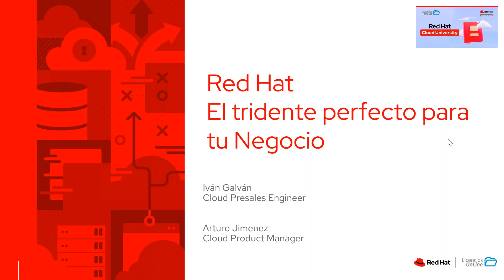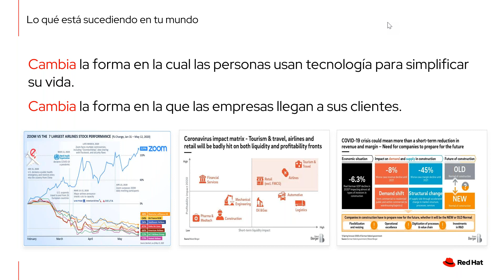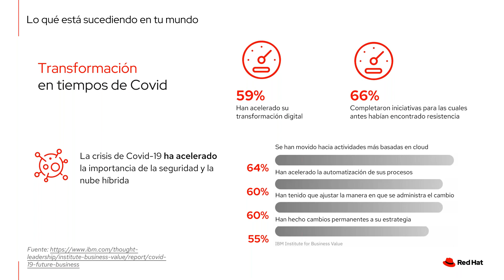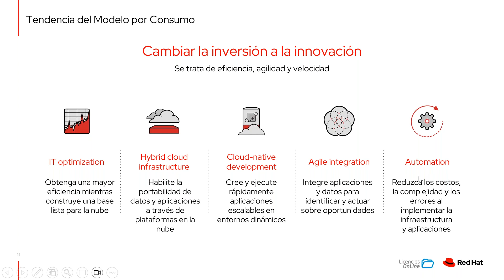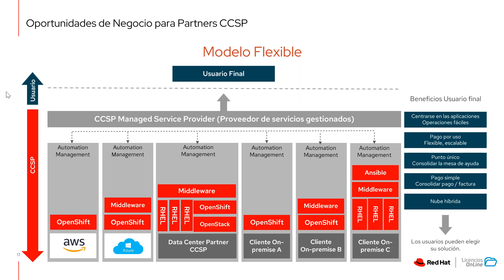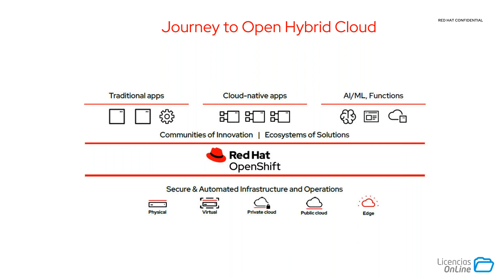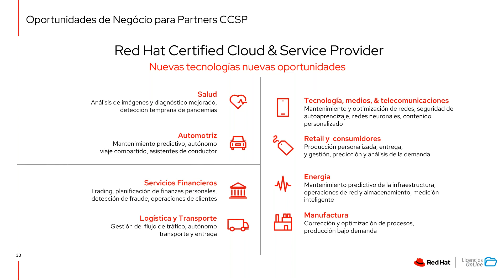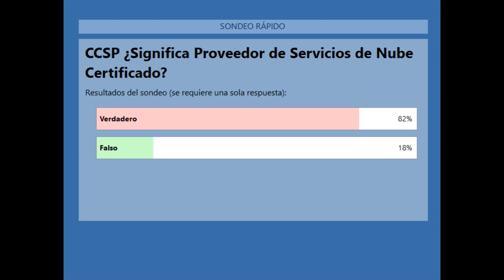El Tridente Perfecto para tu Negocio con Red Hat Linux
Descubre las implicaciones al usar distribuciones gratuitas de Linux y las ventajas de una comunidad de expertos respaldándote.